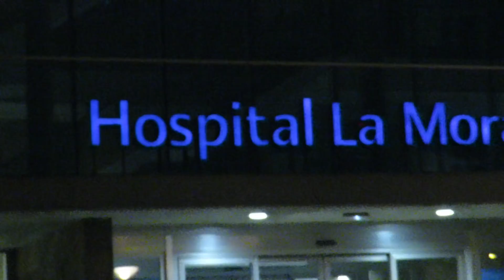Así ha sido la llegada de don JUAN CARLOS al hospital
El padre de Felipe VI ha accedido al Hospital Universitario Sanitas La Moraleja a primera hora de la mañana y en coche.